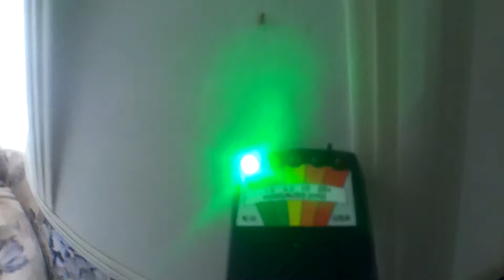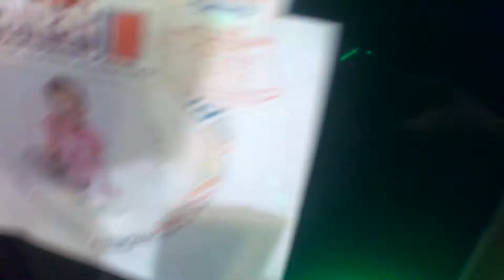My EMF METER